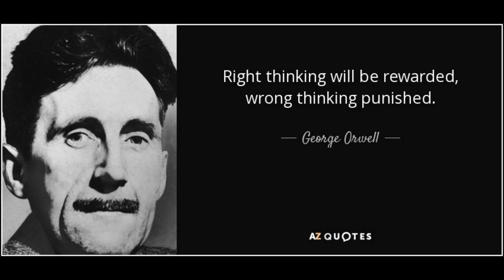As Bad as Hitler: Pol Pot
It's sad that people like these genocidal maniacs existed in real life, i wonder if we're in the worst timeline.
This was a dark video, and he lived out his last days in a hut and died of a heart attack.